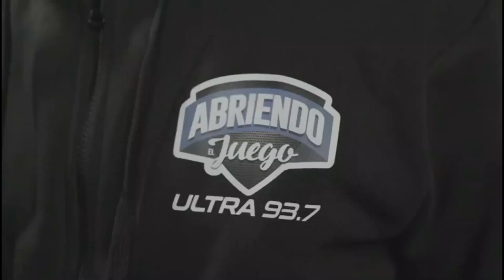Shohei Ohtani: Víctima o cómplice de Ippei Mizuhara?